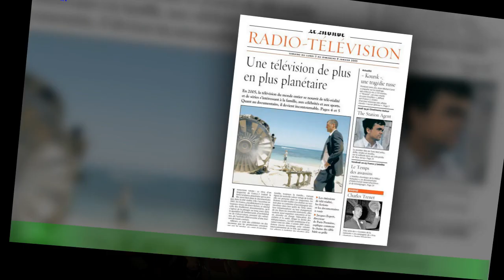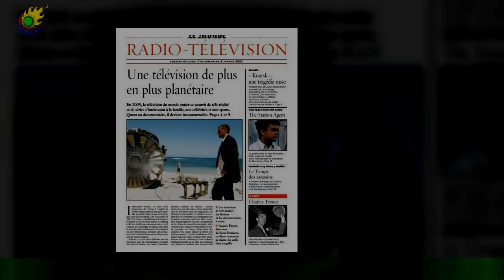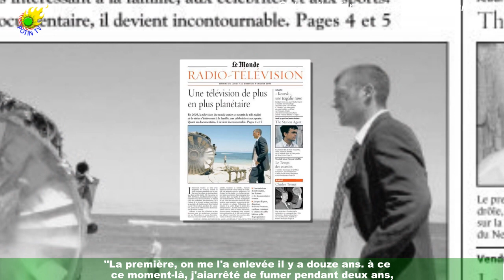Anniversaire de la mort de Ticky Holgado : message post-mortem qu’il avait symboliquement laissé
Le 22 janvier 2004, Ticky Holgado tirait sa révérence à seulement 59 ans. L'acteur est mort après une lutte contre un cancer des poumons.Avant de rendre son dernier souffle, il a laissé des derniers mots bouleversants. Ticky Holgado nous a quittés il y a déjà 19 ans. Le 22 janvier 2004, l'acteur s'est éteint à l'âge de 59 ans en laissant derrière lui une incroyable filmographie.